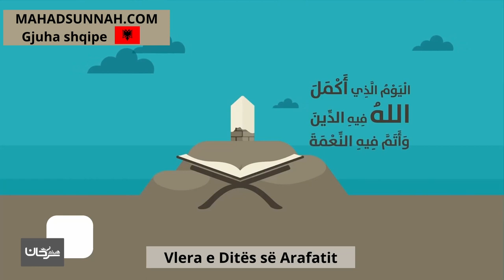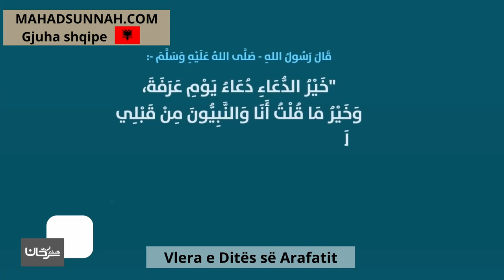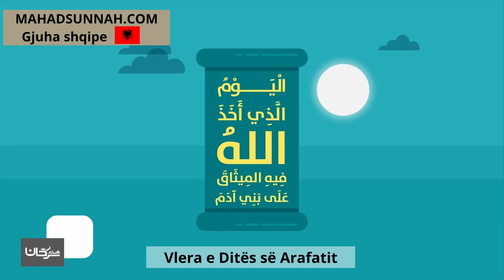Vlera e Ditës së Arafatit يوم عرفة